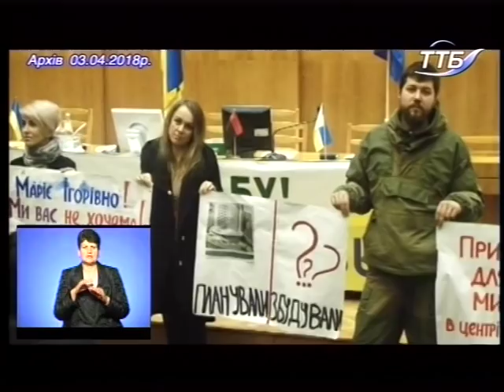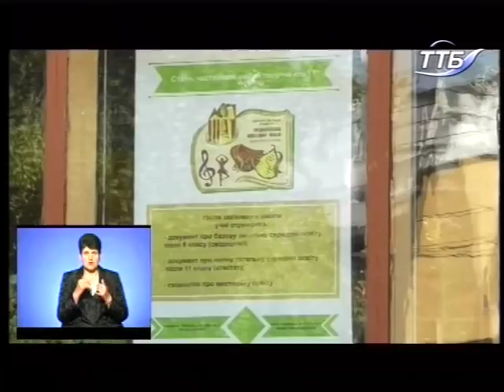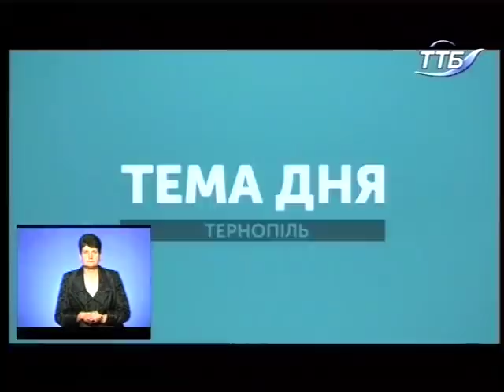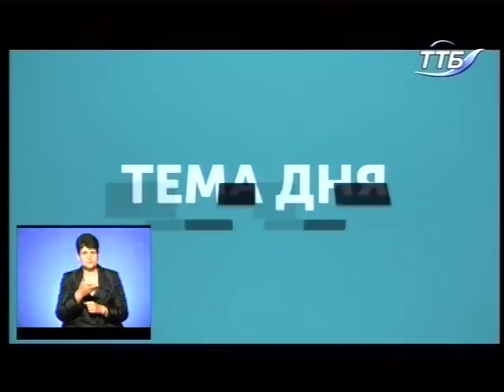Тема дня - Як і де навчаються учні реорганізованої школи мистецтв ім. І. Герети?